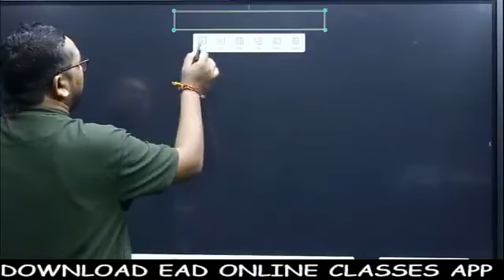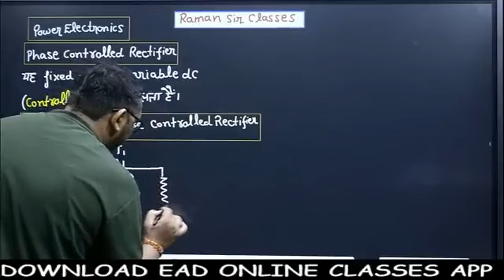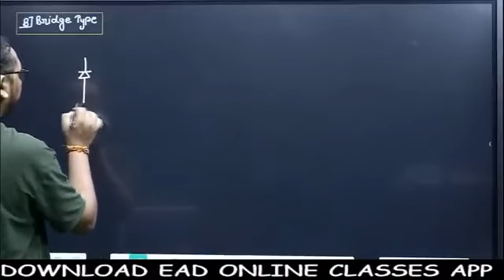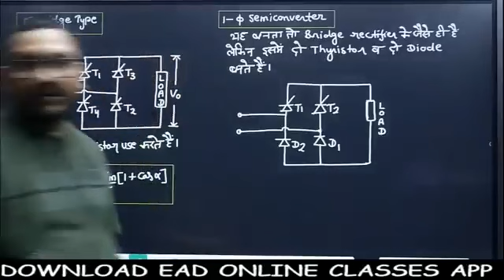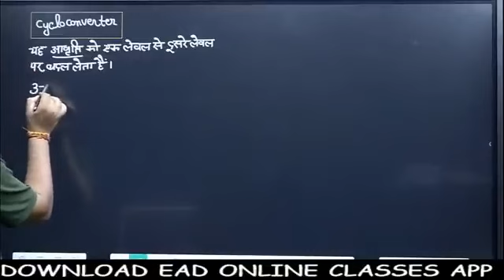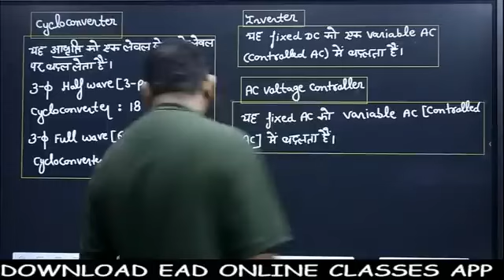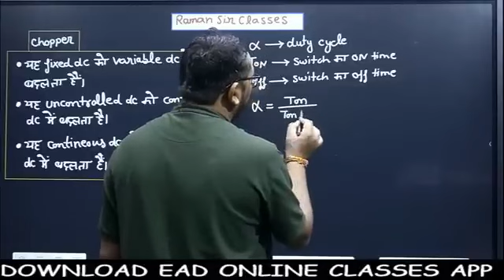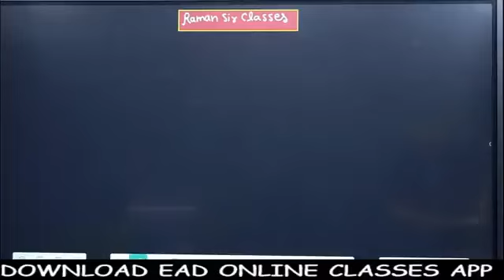class 41 basic electric theory